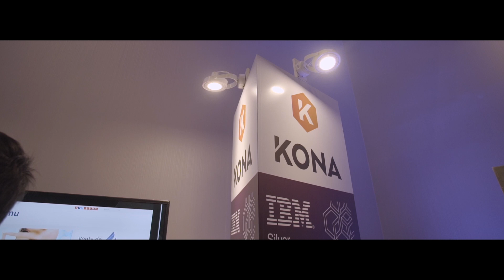Watson Uruguay Summit 2017 - 3 de Agosto, 2017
¡Un resumen del evento de innovación del año!